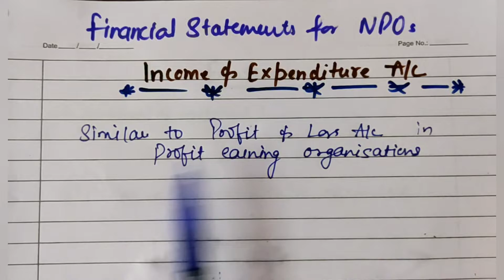Income and Expenditure Account Class 12 | NPO - Non Profit Organisation Part 2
Income and Expenditure Account for NPO's - Not for Profit Organizations and How it differs from Receipt and Payment Account - NPO Part 2 Class 12

What is income and expenditure account class 12?
What is income and expenditure account explain its features?
What is the difference between income and expenditure and receipts and payments A/c?

Get your queries resolved as mentioned below:

accounting for not for profit organisation class 12
accounting for not for profit organisation
not for profit organisation class 12
income and expenditure account is real or nominal
Characteristics of income and expenditure account
income and expenditure account of non profit organisation
excess of income over expenditure is termed as
income and expenditure account represents either surplus or deficit
features of income and expenditure account
distinguish between income and expenditure account and  receipt and payment account
difference between receipt and payment and income and expenditure account
distinguish between income and expenditure account on the basis of period and nature of items
difference between receipt and income

Previous Video Links:

NPO - Not for Profit Organisations | Introduction | Receipts & Payment A/c | Class - 12  |